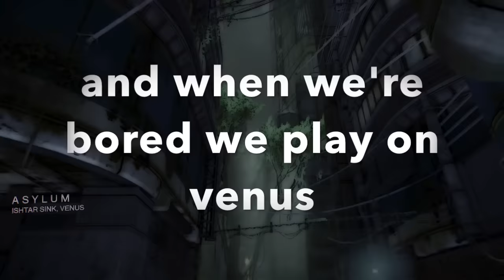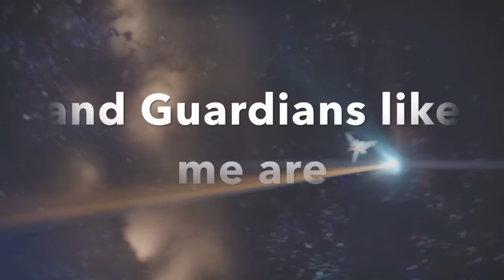NEW DESTINY SONG - SNEAK PEEK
Im working on a Destiny themed cover of the song "Lost Boy' by Ruth B here is a preview of the song. Full song will be out soon. Enjoy!